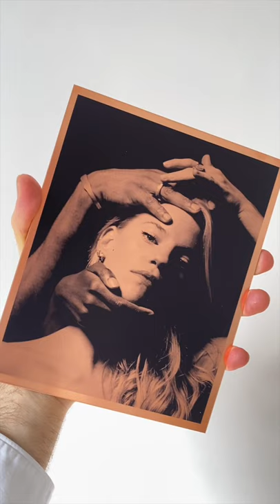Copper Print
Copper Print by Merrick d'Arcy-Irvine
Exclusively on I Dance Contemporary Gallery
Edition of 25
Signed on reverse

Print Size: 18.8 x 15 cm

About the collection ONE
ONE - Copeland Gallery
“In unity we are stronger to progress in any direction, and respecting each other’s art and race is the key to building a future based on compassion and understanding.” - Mayara Magri

ONE is a series of sixty pictures by British/French photographer Merrick d’Arcy-Irvine exploring interconnectedness - that we are one humanity. In a time of social distance and political polarity the pictures celebrate connection and compassion; bodies are shown in contact, overlapping and closely threaded, rendering where one ends and the next begins deliberately ambiguous.

“The working process was as if we were physically sketching and breathing into bodily landscapes, then sinking deep and imprinting that state whenever we discovered a moment of magic to be captured, before continuing the sketch.” - Connor Williams

The images were made in collaboration with twenty-four people, predominantly dancers both freelance and from companies such as the Royal Ballet, Rambert and Company Wayne McGregor. Groupings of two to three people at a time were photographed over fourteen sessions; each ensemble comprising people either living or working together, and thus safe to be in close contact.

“We were able to build a responsive relationship with a lot of agreed ideas. We would work on the position of each body, changing the directions of our arms, legs or torsos, until the structures of our bodies suggested our intention.” - Jacob O'Connell

Choreographing the compositions was a collaborative process; a digital camera and monitor, visible to both the dancers and photographer, were used to preview each composition before the final images were captured on medium format film. Working with photochemical film, including developing it by hand, is in keeping with the photographer’s interest in the photograph as a tactile object, imperfect, patinated with ambiguous texture, timeless. Included in the series are thirty-nine copper prints, accentuating this sense of tangibility and three-dimensionality; the copper plates invite our touch.

“For me the images invoke a feeling of comfort and care within human connection and relationships. I hope people see them and that they bring hope, a feeling of reliance and unity.” - Aishwarya Raut

Like figures emerging from a dark void, the photographs comprising ONE imply a sense of hope; a longing for contact and connection, not only physical but also social and political.

Exhibited virtually as of Thursday 10th December 2020, ONE is both an adaptation to and comment on social distancing, as well as a response to the global political climate, reminding us, in a time of separation and division, of what unites us.

Merrick d’Arcy-Irvine is a British/French photographer whose work focuses on the depiction of the human body, particularly through dance. Having studied Art History at Cambridge University, his work is heavily influenced by the art of the past, notably sculpture.

His first solo exhibition, ONE, shown at Copeland Gallery in London in 2020, explores the theme of interconnectedness: that we are one humanity. In a time of social distance and political polarity the pictures celebrate connection and compassion; bodies are shown in contact, overlapping and closely threaded, rendering where one ends and the next begins deliberately ambiguous.

The images were made in collaboration with twenty-four dancers from companies such as the Royal Ballet, Rambert and Company Wayne McGregor, as well as freelance dancers. Groupings of two to three people at a time were photographed over fourteen sessions; each ensemble comprising people either living or working together, and thus safe to be in close contact.

iDance Contemporary Gallery is proud to showcase an exclusive selection of twenty artworks from the ONE series, namely ten framed c-type prints and twelve copper prints. The copper prints, which are unique in the way they reflect light, have an exceptionally sensual quality, accentuating the sense of the photographic print as a tangible, three-dimensional object.